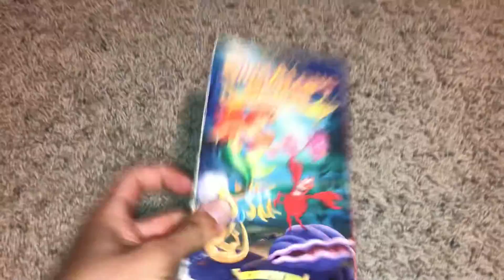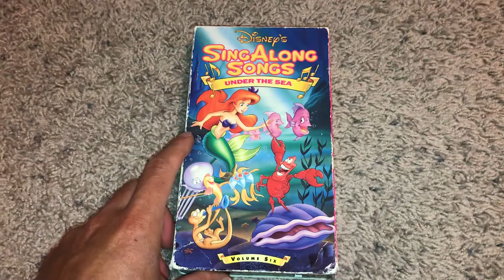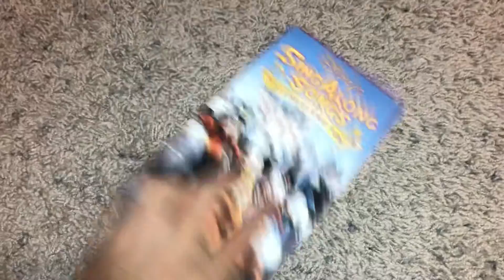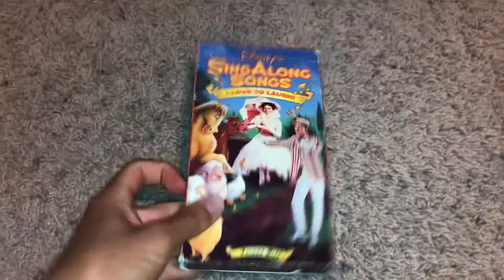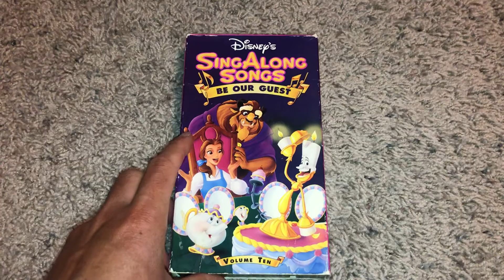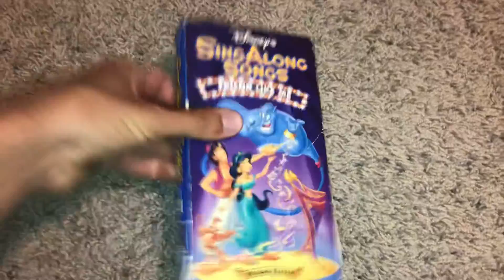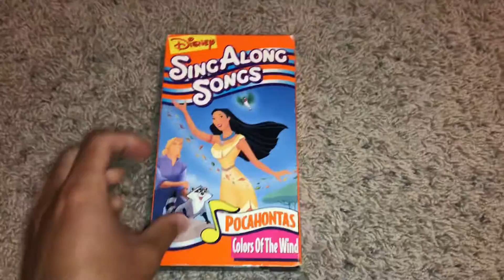My Disney’s Sing Along Songs VHS Collection (Redo) Part 2 Final